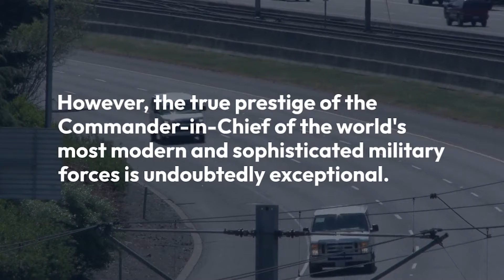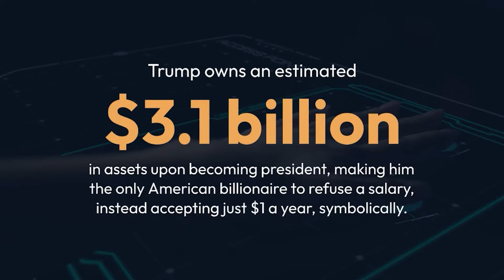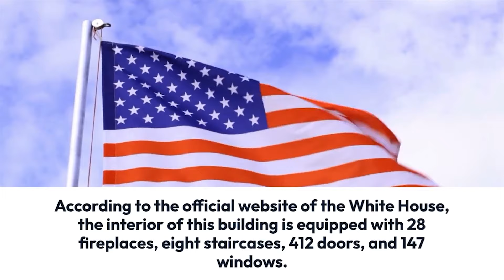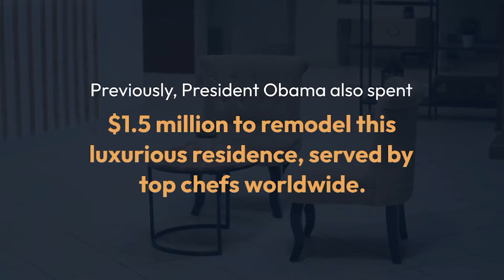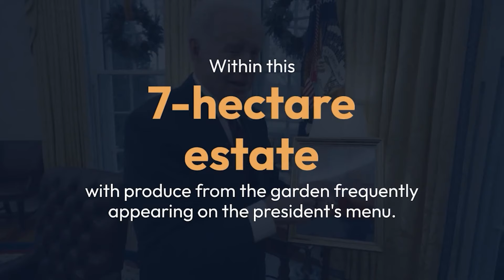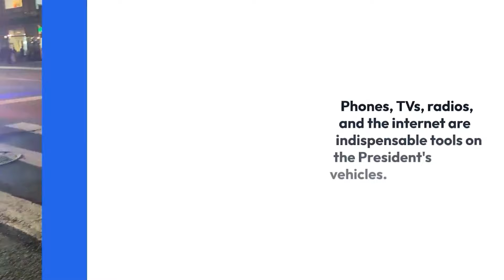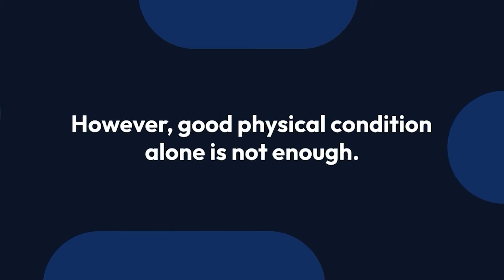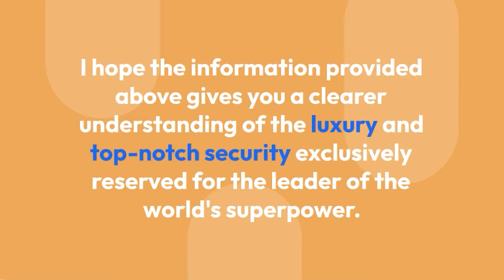How Former US Presidents Spend Their Millions (2024)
Being a former U.S. President definitely has its perks. You get a pension for the rest of your life, can afford some of the most expensive homes, go on the best vacations with your wealthy contacts all over the world, and have some cash leftover for accessories. Plus, you don’t have to hold one of the toughest positions in the country anymore. So join us for today’s video, where we take a look at how the former U.S. Presidents spend their millions.